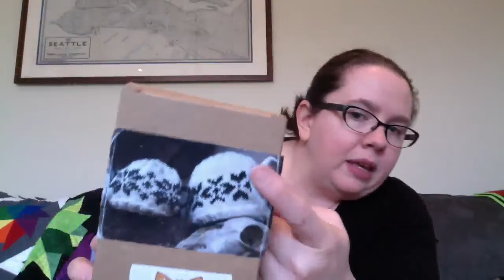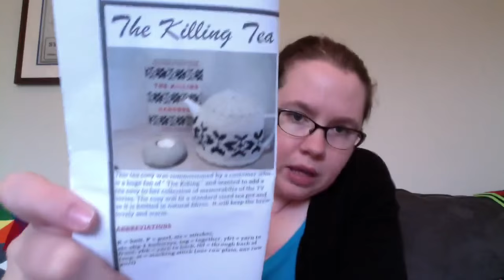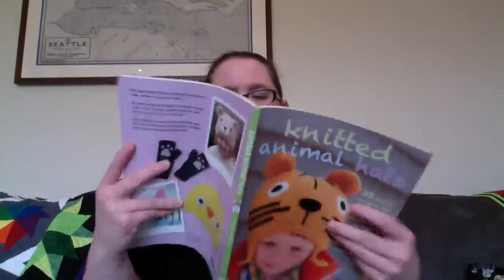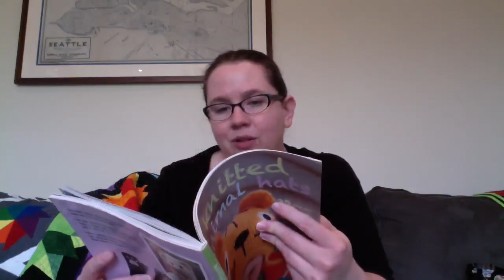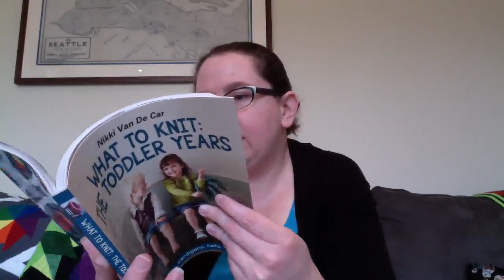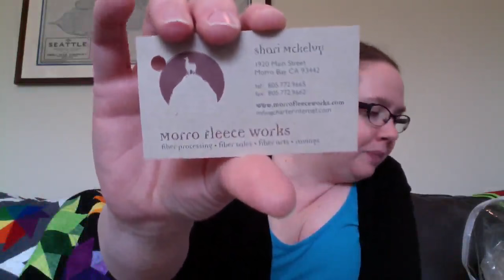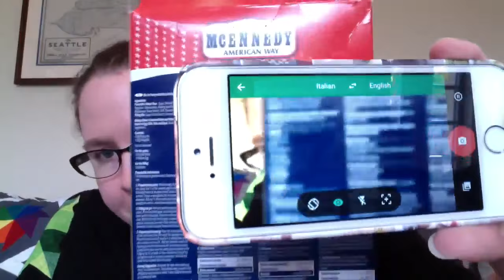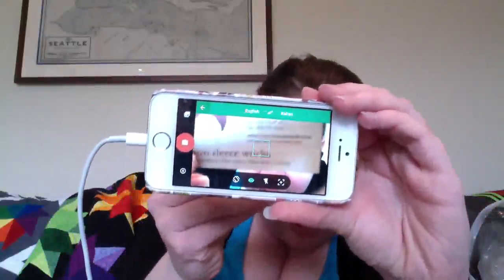Episode 77 - Movie Socks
Come join the podcast group on Ravelry!